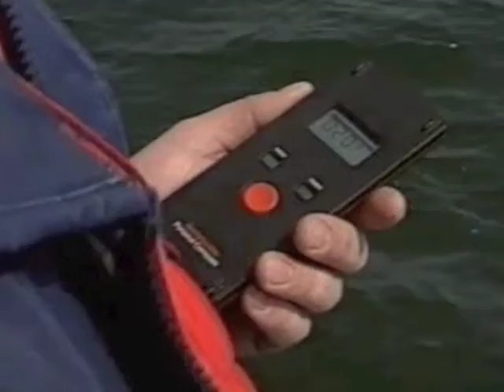Match Racing 1990 - Valdemar Bandolowski og Morten Henriksen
Sejlads på Odense fjord 1990 med Valdemar Bandolowski og Morten Henriksen i bådtypen Ballad